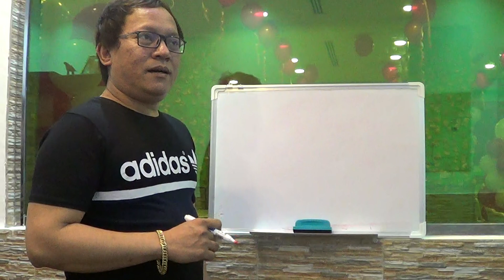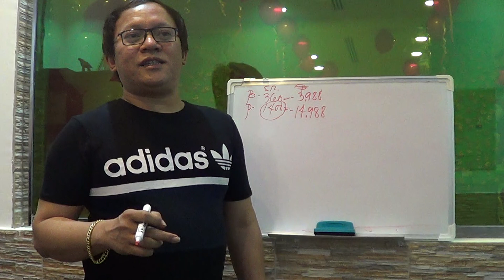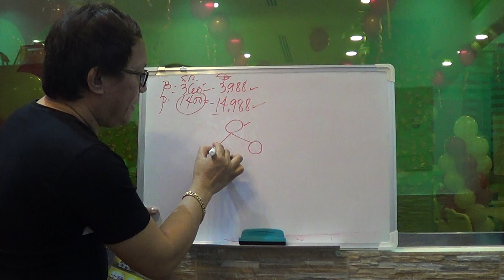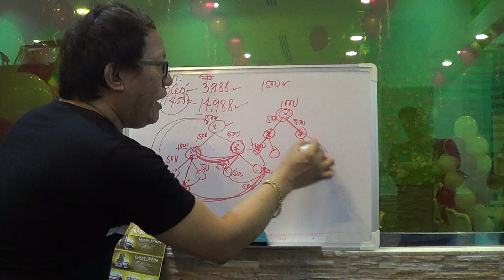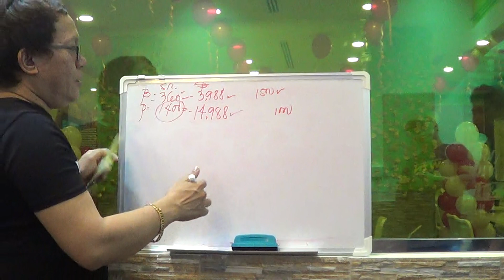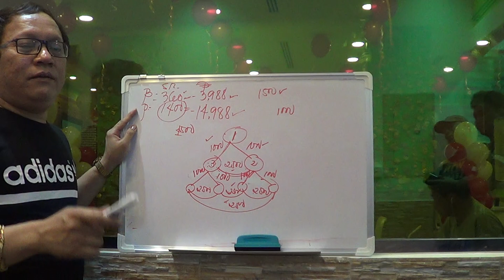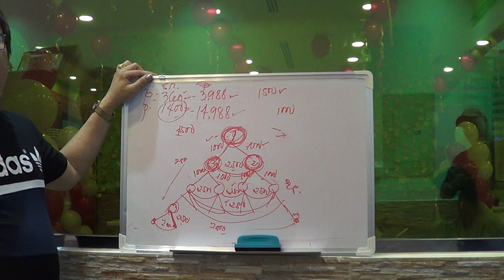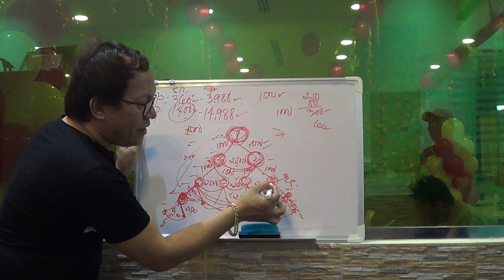Kabalen Resto -Jubail 2019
FRONTROW - Gary Yuson -Part 1